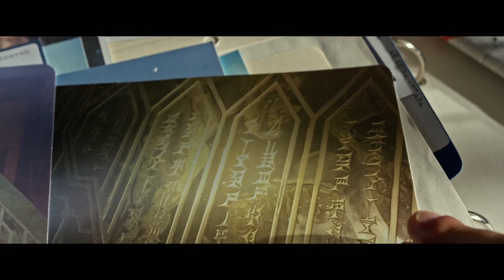X-MEN APOCALYPSE - 'Moira's room' clip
Visit TheMovieWaffler.com for more trailers, reviews, previews, articles, lists and more. It's the web's tastiest movie site!